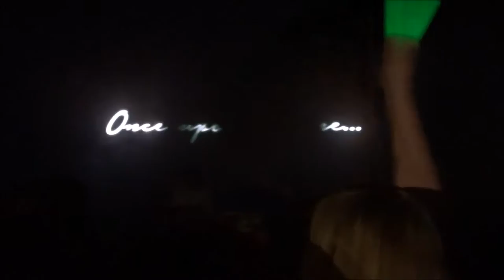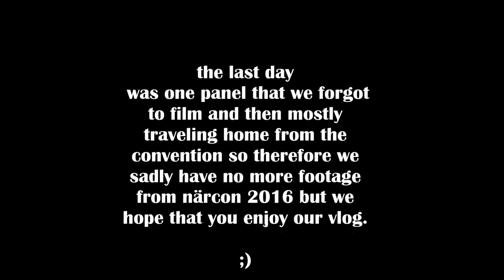Närcon summer 2016 vlog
Our attempt at a vlog for Nc16, that was this summer, hope u enjoy and let us now if u would like more vlogs in the future and we will try to do that,

and our kinda new personal pages as well